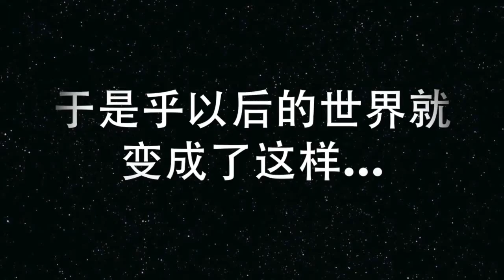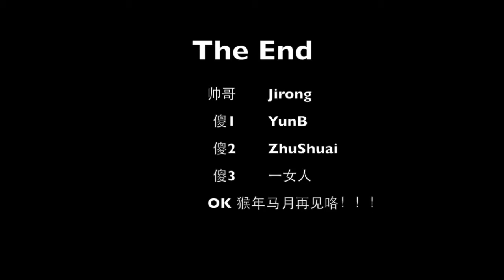你说这能拍好视频么？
SB的由来